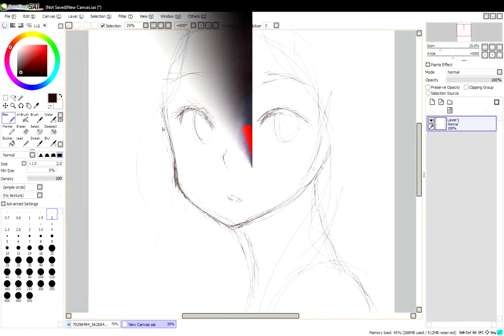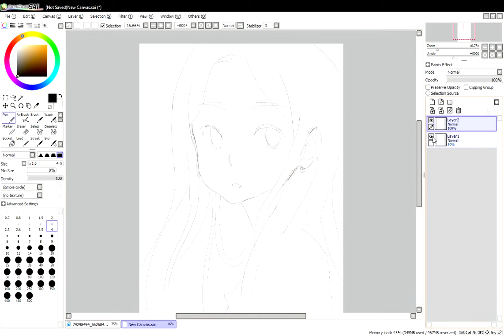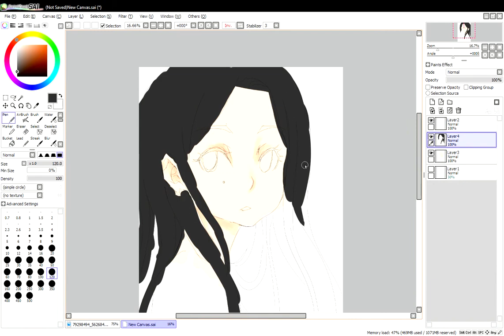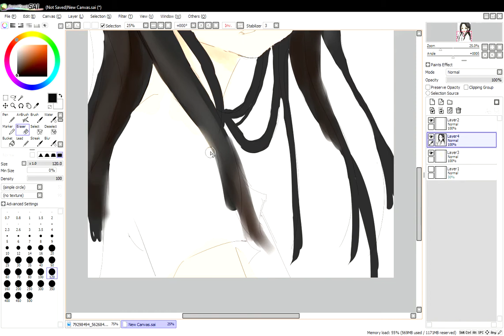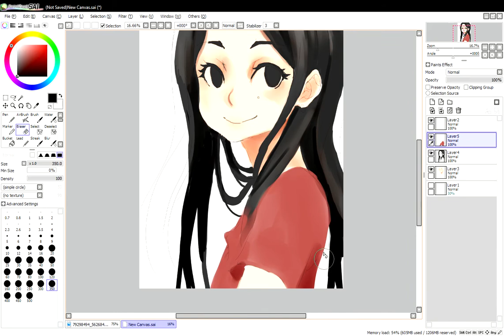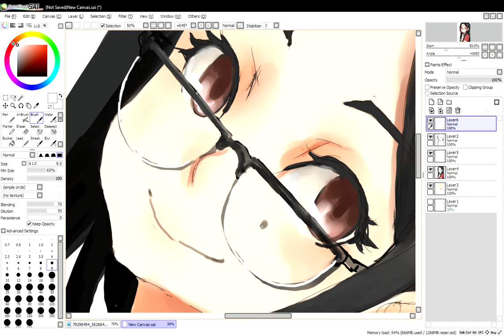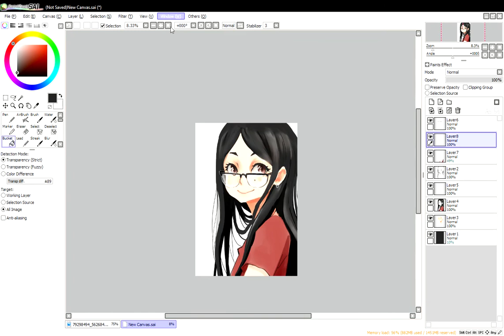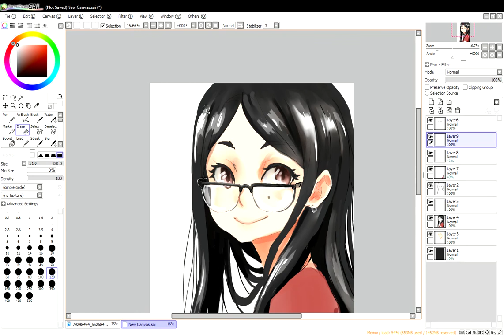OC speed paint (paint tool sai)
Hello it's my progress  in digital painting using Paint Tool Sai.

for best video viewing without interruption by ads, use brave browser

Paint Tool Sai
Wacom Tablet
Shotcut

speed: 6.000000x(original 6hours)

Tools: Paint tool Sai, shotcut, wacom intuos comic

This drawing can be used as personal profile pictures without my approval as long as you credit the original creator (me,myself and I).

However, you are not allowed to use this drawing for commercial use nor use them at sites such as YouTube or Twitch where it can be used for commercial purposes or anything like that.

I do not allow for reuse and modification.